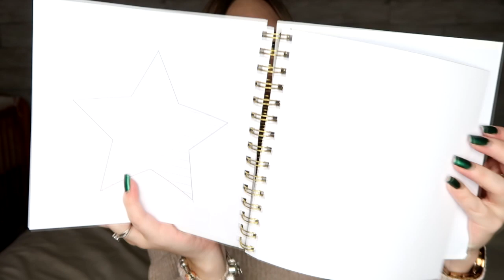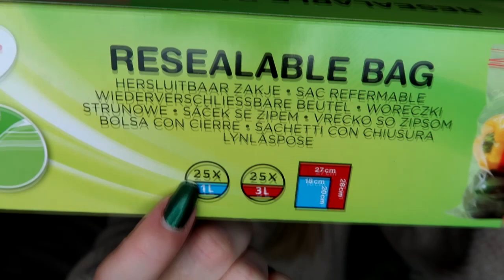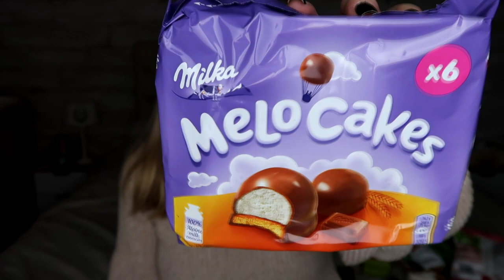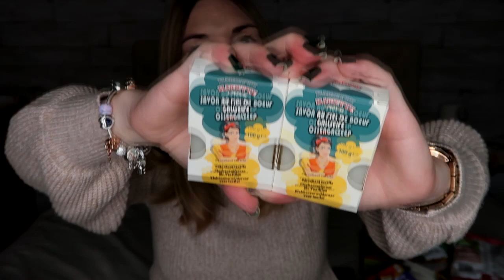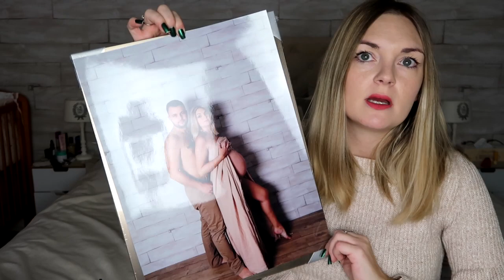🍿| HAUL ACTION |🍬 Nourriture, rangements,... & Zeeman !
Je monte avec Vegaspro